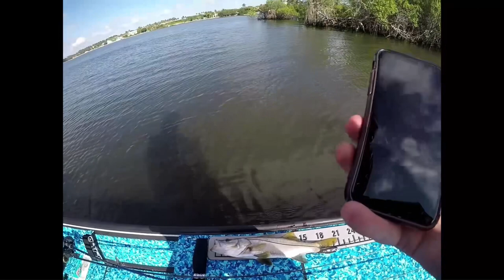Jon boat inshore fishing, snook, triple tail, jacks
First time taking this job boat out in the saltwater, did pretty decent. Only went out for a short trip but will definitely doing more trips lik this